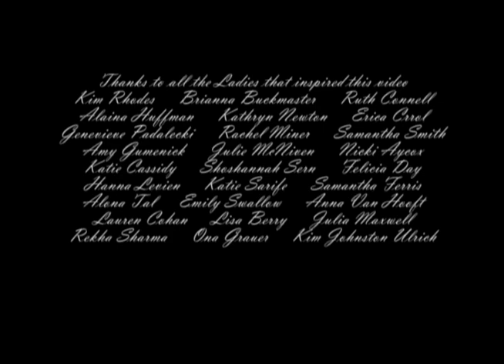Ladies of Supernatural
Winner for Creation Entertainment Supernatural Music Video Contest-Dallas 2016
"Lady" performed by Lenny Kravitz
Supernatural property of Warner Bros./CW
No ownership implied/infringement intended.